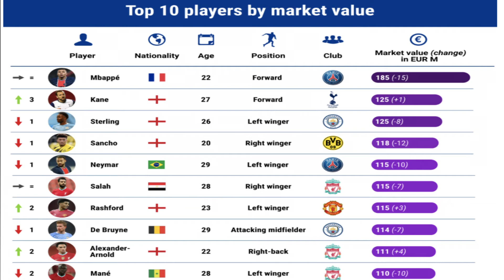FANAANAD UU KU CAYAARAYAY MICHAEL JORDAN OO LAGU IIBIYAY 1.3 MILYAN OO DOLLAR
FANAANAD UU KU CAYAARAYAY CAYAARTOYGA KUBADDA KOLAYGA MICHAEL JORDAN OO LAGU IIBIYAY ADUUN LACAGEED 1.3 MILYAN OO DOLLAR